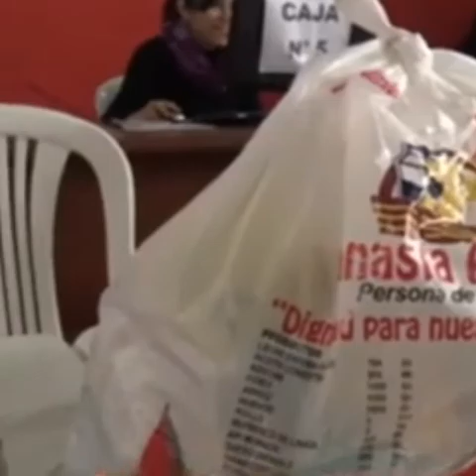DECRETOS PARA POBLACIÓN NOTA TARIJA